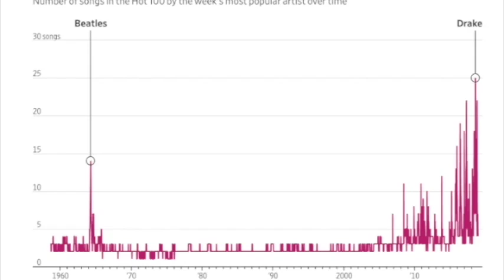Clay Travis: 8-Team College Football Playoff is Fantastic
On today's Outkick the Show, Clay Travis said Big 10 football Commissioner Jim Delaney has come out and said he is in favor of an 8-team college football playoff. This is inevitable and good news for college football.

I'm in favor of eight teams. I have been in favor of the 8 team college football playoff from the get-go.

I would be perfectly comfortable letting the college football playoff committee select the 8 best teams in America and let them roll it out.

I am not a big fan of title games. I think title games make no sense.

Clay Travis said gou play the round of eight in the second week of December because you have two weeks to recover from the conference title games.

And then in the middle of December, you play the four quarterfinal games and then you roll into the semi-finals and then the championship game.

This is the right number of teams. It is the right set-up. Clay Travis later said, "The people who argued against a playoff because they said it would hurt the overall regular season look like imbeciles now as there has never been anything better for college football than a four team playoff. The same will be true for an eight team playoff."

Clay Travis also discussed ESPN's contract with the college football playoff.